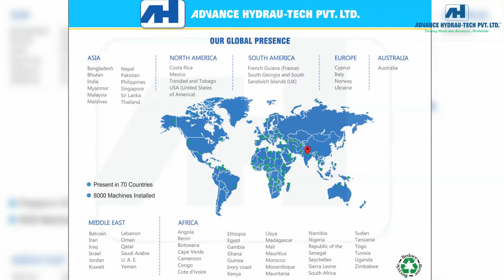Dual Baling Press – High Density Balers for SS Scrap with Scrap Feeding Jib Crane And Grapple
You are watching, two baling press/dual baling press/bundling machine/baler/hydraulic baling press working process for compacting stainless steel scrap with help of jibe crane for scrap feeding. These baler machines can also compact MS, aluminium, CRC, iron, turning scrap effectively with maximum output. Advance hydrautech is India’s largest and most trusted manufacturer of baling press machines. Our balers are widely demanded for their performances and low maintenance. Our range of hydraulic baler machines includes heavy duty continuous balers, Triple action, Double action and Single action balers, Mobile balers and Vertical balers. All machines are equally quality standard and best suitable for steel, copper, zinc, iron, stainless steel, MS, aluminium, or some other metal alloy scrap bundling.